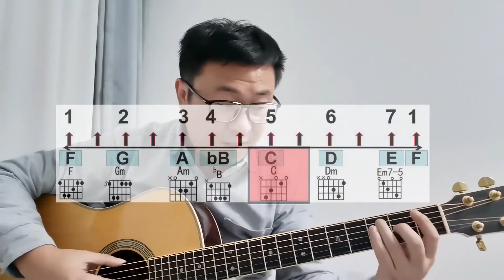吉他F大调和弦容易记住，音名中只有一个降B，其他都不需要调整